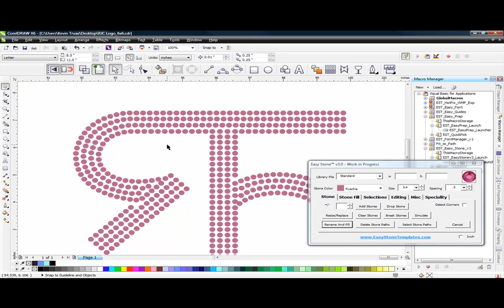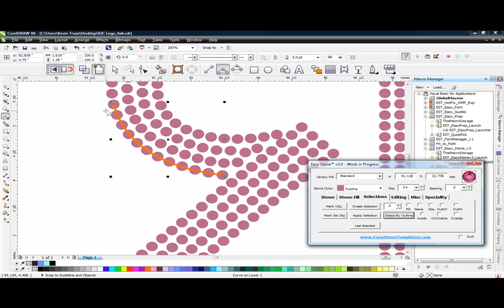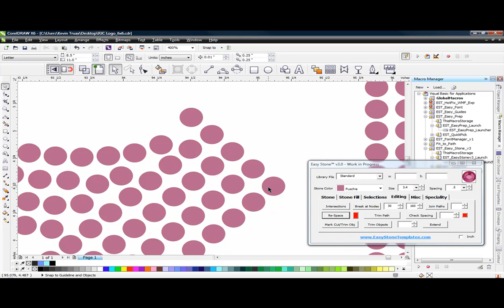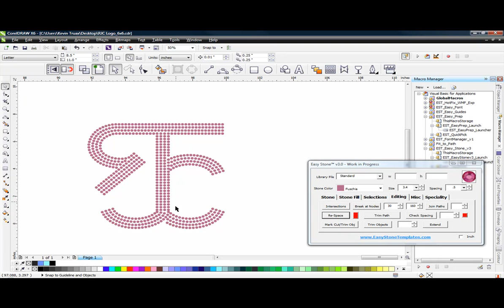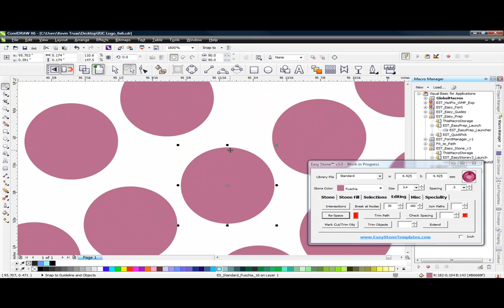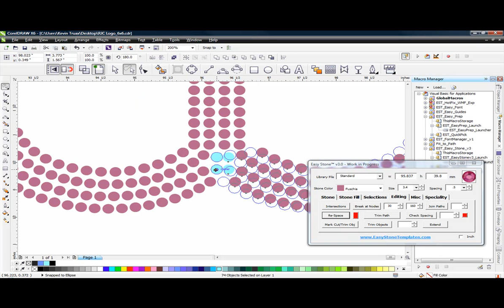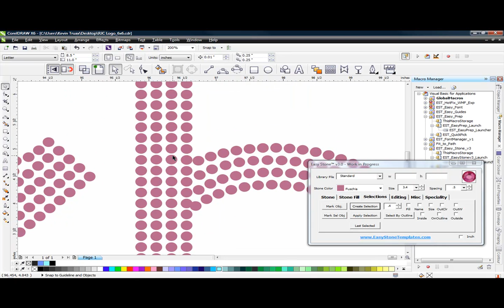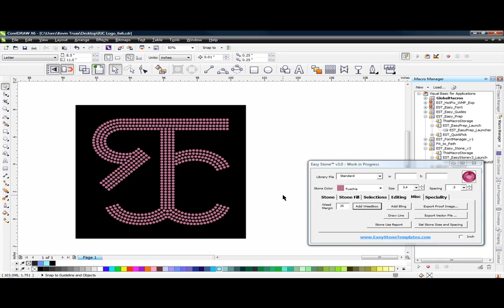Easy Stone™ Macro v3.0 - Feature Preview Re-Space Function